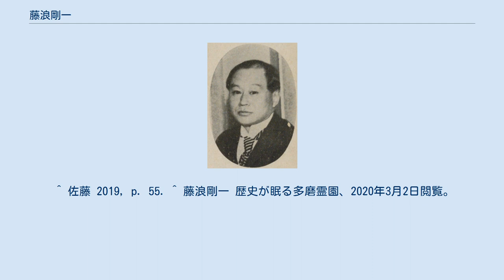藤浪剛一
藤浪 剛一（ふじなみ ごういち、1880年6月7日 - 1942年11月29日）は、日本の医学者、放射線科医。
 1880年、愛知県名古屋市生まれ。
岡山医学専門学校卒業後、同校の病理学教室に入る。
1908年よりウィーン大学に留学し、レントゲン学を学ぶ。
1912年に帰国して順天堂医院レントゲン科長となり、1920年からは慶應義塾大学の教授を務めた。
 レントゲン学の第一人者で温泉学・医学史の分野においても数多くの業績を残している。
 剛一は、偉人や著名人の墓を訪ね歩く掃苔活動を趣味とし、同好団体の東京名墓顕彰会を設立したほどであった。
妻の和子も同会の機関誌『掃苔』の編集を手伝ううちに影響されて掃苔に没頭していき、家事の合間を縫って東京の諸寺院を巡り、各故人の墓を調査するようになり、1940年（昭和15年）にはその成果をまとめた『東京掃苔録』を出版するに至った。
同書は593寺・2477名を収録しており、以後も再版が繰り返されている名著である。
 剛一と和子の墓所は、日泰寺（愛知県名古屋市千種区）と多磨霊園（東京都府中市）にある。
 ^ a b 森 2004, p. 77. ^ 読売新聞 1938, p. 2. ^ a b 読売新聞 1940, p. 7. ^ 『東京の墓地・霊園』の巻 - 東京都立図書館、2019年7月7日閲覧。
 ^ 1973年、八木書店から、1982年、『続日本史籍協会叢書』として東京大学出版会から、2000年、『日本人物情報大系 第57巻』に収録、皓星社から、2019年7月7日閲覧。
 ^ 佐藤 2019, p. 55. ^ 藤浪剛一 歴史が眠る多磨霊園、2020年3月2日閲覧。